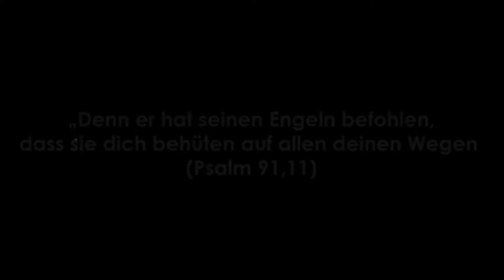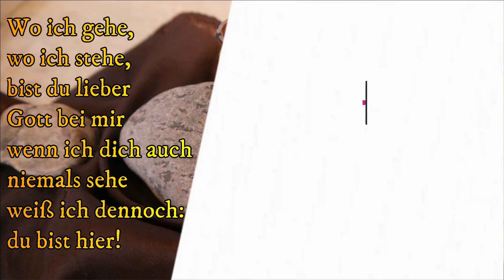Beten gegen die Einsamkeit - Gethsemane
Der Passionsweg Jesu spiegelt viel von dem wider, was Menschen in unseren Tagen besonders mit der Coronapandemie erleben. So auch das Gefühl, allein, einsam zu sein. Jesus lädt dazu ein, gegen die Einsamkeit zu beten. Er wird in Gethsemane gestärkt für den schweren Weg, der vor ihm liegt.